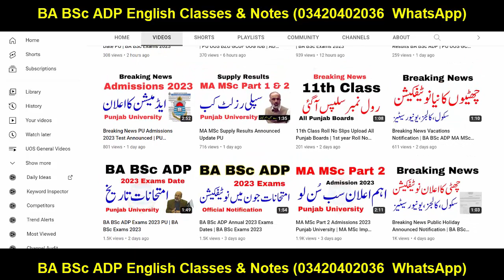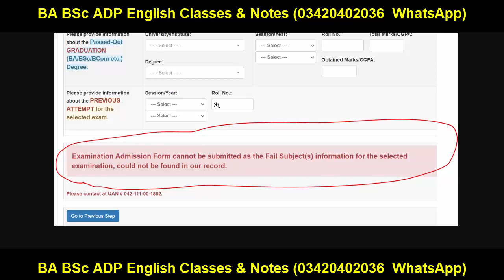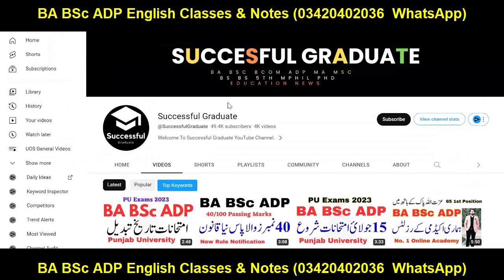Bad News For MA MSc Part 1 & 2 Students PU | PU MA MSc New Admission 2023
𝑻𝒉𝒂𝒏𝒌𝒔 ♥️
I am (Muhammad Umar) here for you to Provide Official Updates about
Punjab University (PU), (BZU), Islamia University Bahawalpur (IUB), University of Sargodha (UOS), University of Gujrat (UOG), Government college university Faislabad (GCUF), and also Matric, Intermediate, 9th, 10th, 11th, 12th News About Board Results, Board Admissions and All Board Exams.

Ba English
Bsc English
Adp English
Ada English
Ads English
Exams
Result
Admissions
MA MSc
Matric
Intermediate
9th
10th
11th
12th
Bise Lahore
Bise Sahiwal
Bise Multan
Kpk Board
Punjab Board
Sindh Board
Successful Graduate